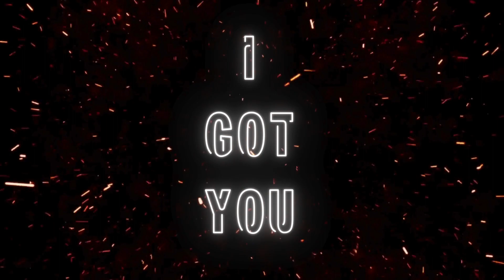Tully Galuvao aka AfaoUso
Puni Moa and special guest Tully Galuvao, also known as AfaoUso, on a flavorful adventure! Afaouso shares the story of his famous tuna dip, a sensation in Hawaii, and his dreams of taking it nationwide and beyond. Tune in as he discusses his plans for on-demand orders, including potential international sales. Plus, find out how Afaouso is aiming for a spot on the movie "Moana"! Discover more on the Why Uce Podcast!

🎙️ Why Uce Podcast 🎙️

🔗 Links:

📢 Join us! 📢

We invite new and established content creator...